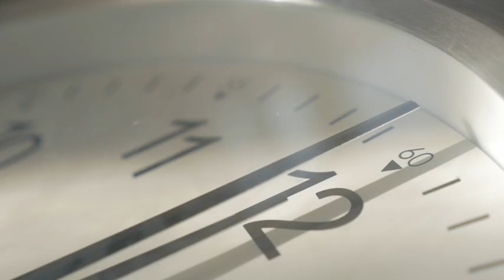Sleep Hygiene Tips for a Better Night's Sleep